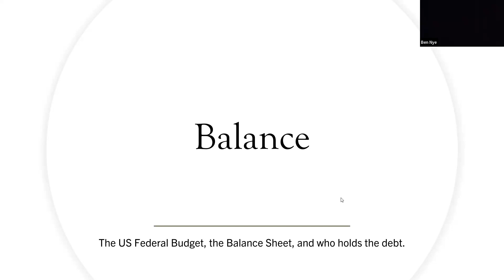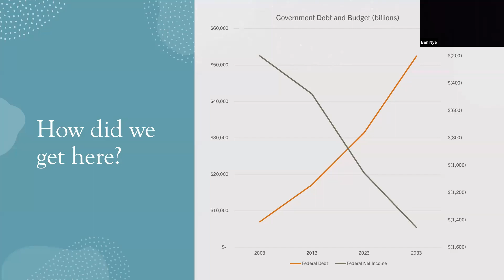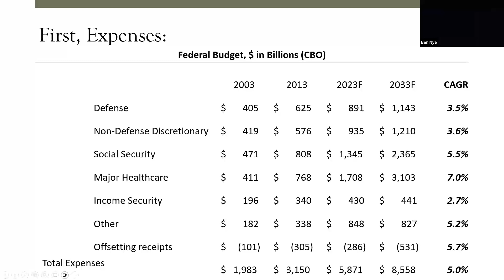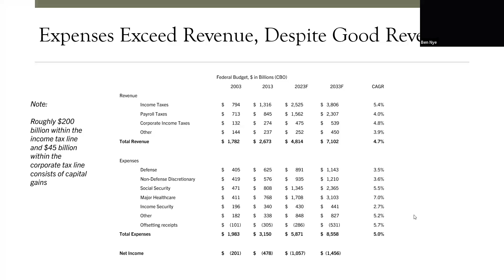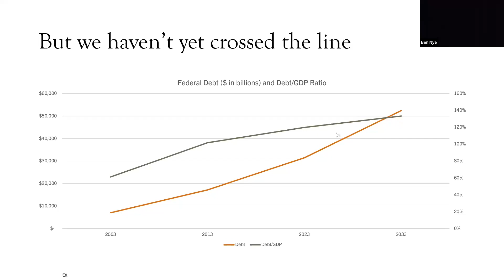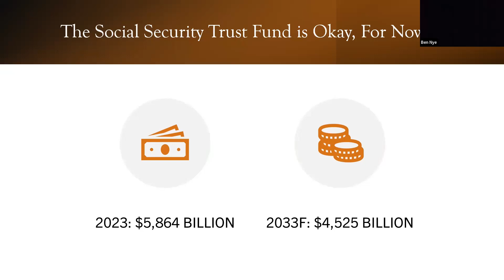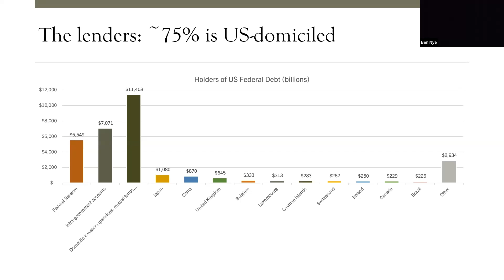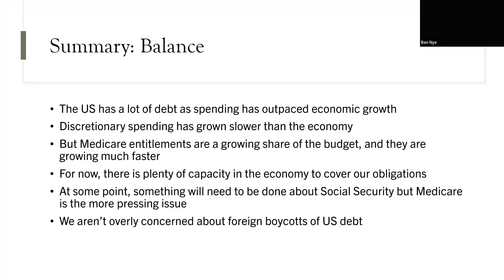Special Series: The US Federal Budget, the Balance Sheet, and who holds the debt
In the second installation of the special series, Ben walks through Balance: The Federal Budget, the Balance Sheet, Reserve Currency Status, and more.
For information on how to join the Zoom calls live each morning at 8:30 EST,
Please see disclosures: